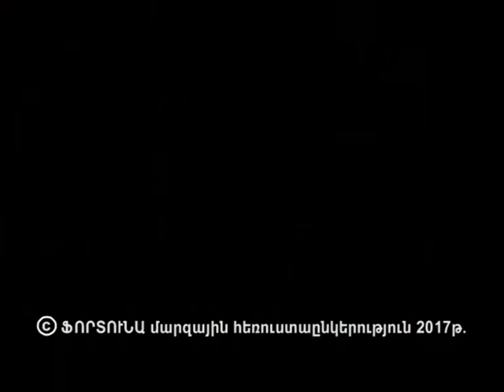Մեկ Հոտ, Մեկ Հովիվ - 20.10.17 Հաղորդւմ-5